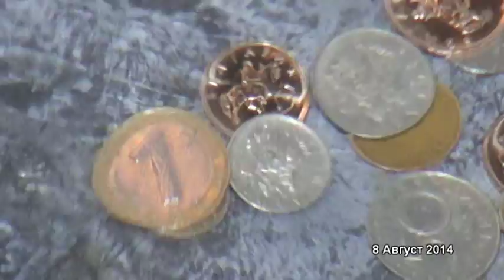kry6tene na mariq i iliqn.2.. disk